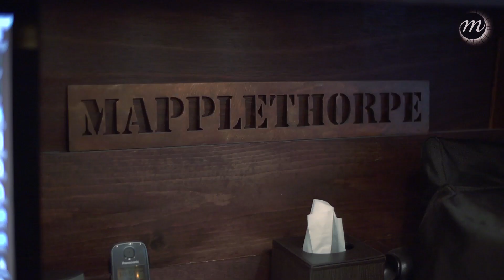Mapplethorpe par Mapplethorpe - Une histoire de famille (français / english)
Edward Mapplethorpe est le plus jeune frère de Robert, de 13 ans son aîné.
Les rares passages du photographe dans la maison familiale de Floral Park, parfois accompagné de Patti Smith, marquent profondément le jeune garçon. Les vêtements, l'allure, l'attitude du frère aîné intriguent et fascinent Edward.
Après avoir suivi des études de photographie, il est l'assistant de son frère pendant quelques années. En 1984, il entame un travail personnel, et à la demande de Robert qui n'accepte pas cette concurrence familiale, il commence sa carrière sous le nom d'Ed Maxey, du nom de jeune fille de sa mère. Ce n'est que bien après la disparition de Robert, qu'Edward reprend possession de son nom...